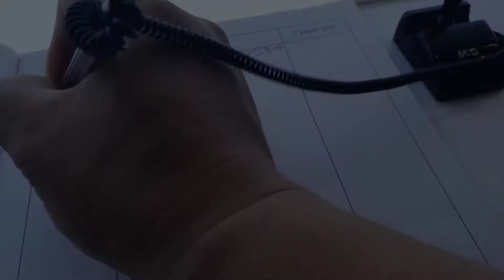몽골9 올레길 몽골시청 오페라하우스 박물관 겨울궁전에가다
게르5p. 평생 동안 캠핑여행자인 몽골 유목민의 이동식주택, 몇 개의 침대와 테이
블, 화목 난로 등이 갖추어져 있고 게르의 출입문은 언제나 남쪽을 향하고 있다. 게
르에 들어갈 때는 문턱을 밟지 않아야 하며 내부에 있는 2개의 기둥 사이로 지나가
거나 음식을 주고 받지 않는다.
어워 0 우리나라의 성황당 같은 곳으로 몽골인들은 시계방향(왼쪽)으로 세 바퀴
를 돈 후, 삶의 터전이자 경배의 대상인 땅의 영혼을 위해 기도하고 다른 돌 하나를
더 얹고 지난다.
야생화 여름의 몽골 초원은 온갖 야생화의 잔치. 겨울의 큰 눈을 견디고, 혹독하게
건조한 봄의 흙바람을 버티고 자라난 야생화는 5월 중순부터 꽃을 피우기 시작해
6,7,8월에 가끔 내려주는 비로 싱싱함이 가득해 절정이다.
구름의 대지미술 초원에 하늘의 구름덩어리들이 드리우는 갖가지 그림자는 거대
한 대지미술을 창조한다. 초원의 도보여행길에 구름이야말로 좋은 벗